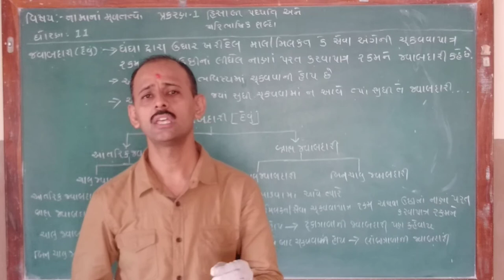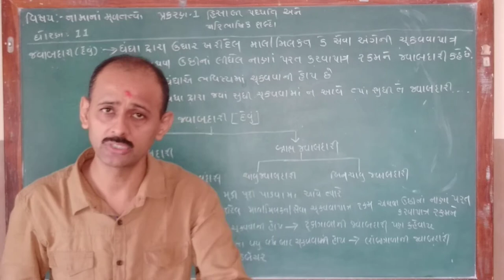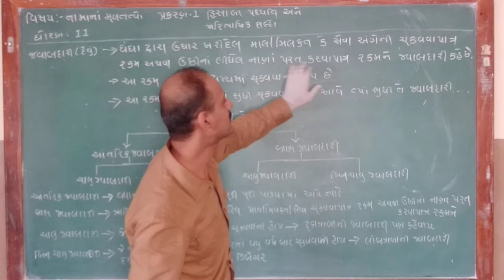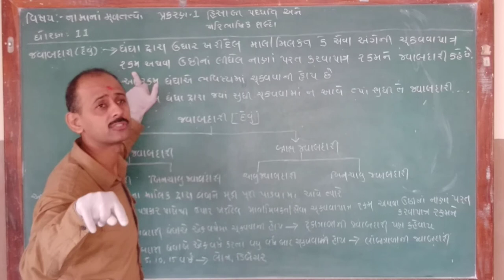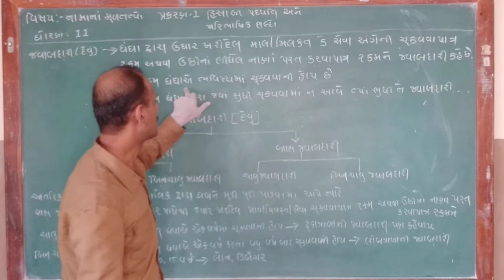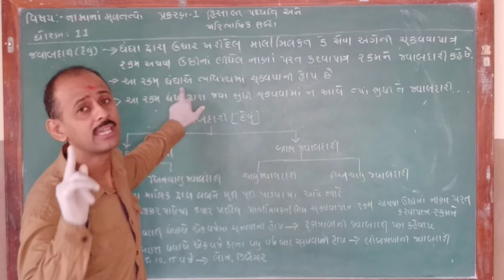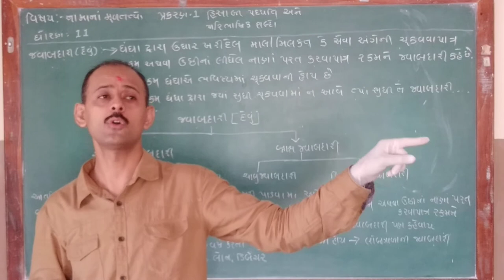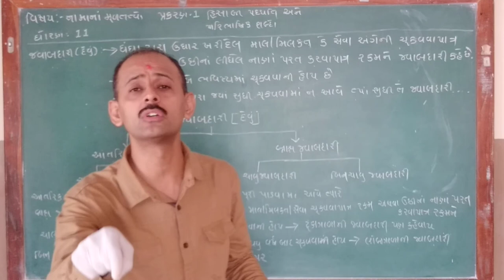Std 11 (નામાનાં મૂળતત્વો) CHAPTER 1 PART(3) હિસાબી પધ્ધતિ અને તેના પારિભાષિક શબ્દો by Yograjsir